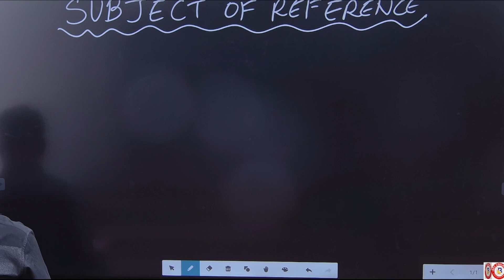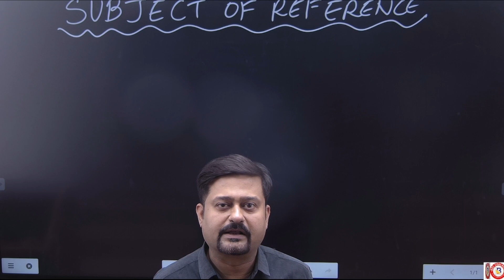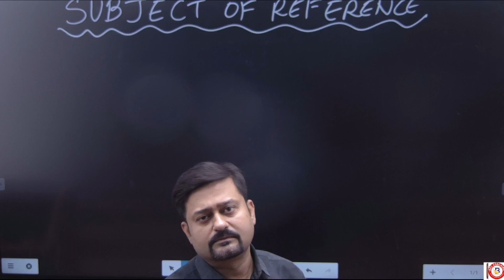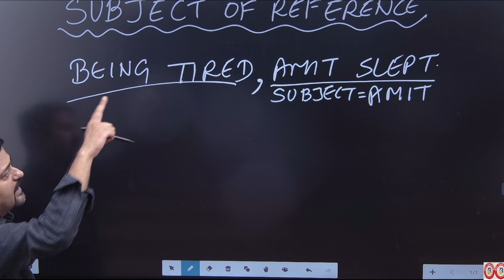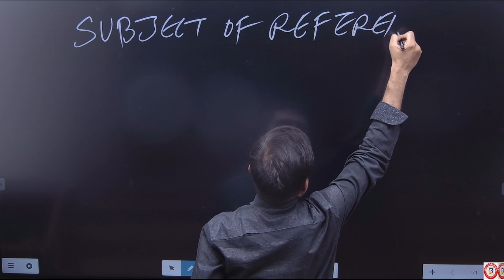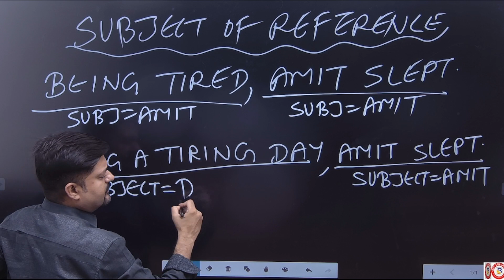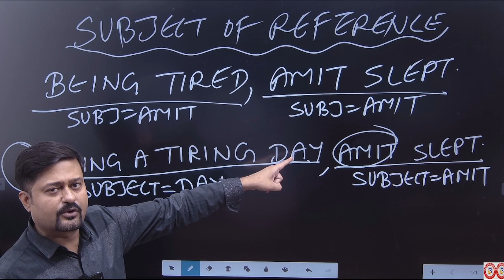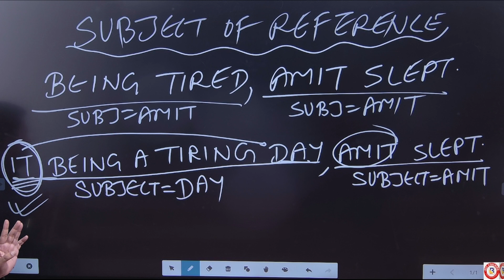SUBJECT OF REFERENCE || GOLDEN RULES OF GRAMMER || BY AMIT CHOUDHARY SIR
This video helps you learn vocab and communication skills through interesting stories and motivational videos. This is an effort by Amit Choudhary and BSC to bring smart classes to you based on innovative teaching tecniques. Subsctibe to our channel to watch more videos on Rapid vocab buiding, Tricks of Speed reading to solve Reading Comprehension, Solve Sentence Arrangement like a reasoning question, Tricks and concepts of Cloze Test and Double Fillers, Phrasal verbs, Ant. and Syn., One word substitution, Set practice and strategy for the latest pattern of CET. Post any doubt in the comment get the explanation.

BSC Coaching is an organization deeply rooted in the noble idea of providing quality education to aspirants for BANK, SSC, RAILWAY, Insurance Service and MBA Entrance examination. it is leading institute of India for the training provided for the recruitment exams conducted by IBPS, SBI, RBI, SSC, RAILWAY, INSURANCE SECTOR, MBA & other govt jobs. It is oldest, largest, and most successful classroom based training institute in India for the above mentioned exams.

📣 Join Our Latest Batch and Upgrade Your Knowledge for Future Opportunities..

or

📞 Contact Our Branches for more details:
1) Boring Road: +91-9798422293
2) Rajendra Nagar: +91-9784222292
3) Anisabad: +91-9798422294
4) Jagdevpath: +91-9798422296